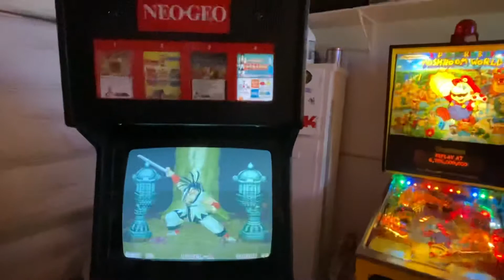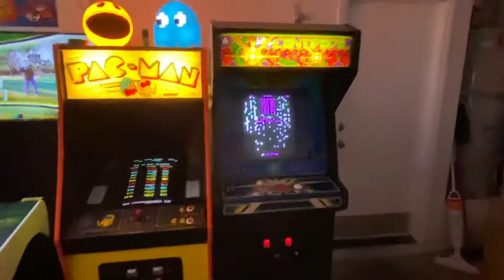Ghetto garagecade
Just an update on a Saturday night.